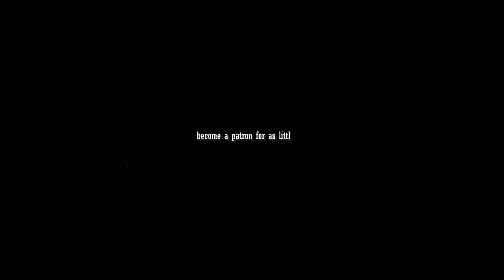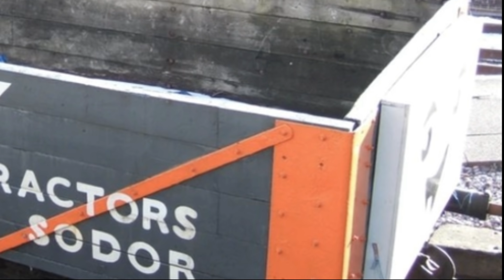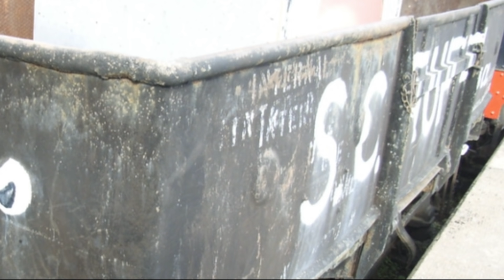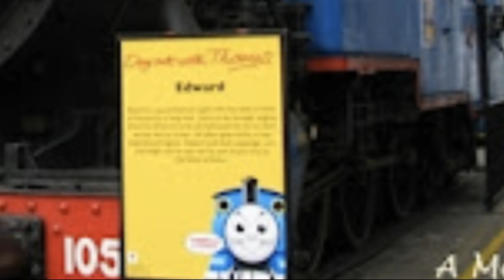The HORROR(s) Of Day Out With Thomas 2: Electric Bugaloo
There ARE bright sides to DOWT; don't expect many here..!

HUGE thank you to @IdiotLaggy (Twitter) for suggesting the name for this episode!